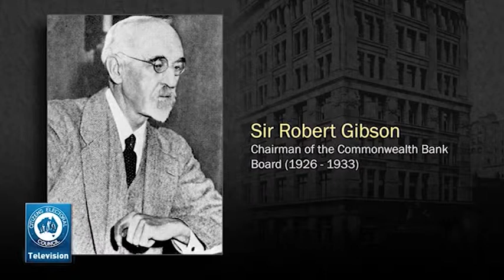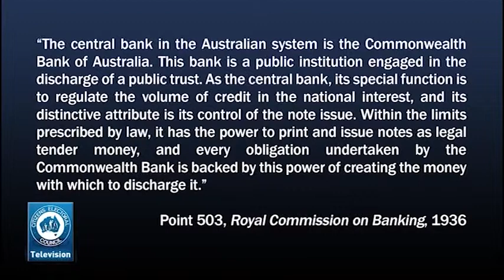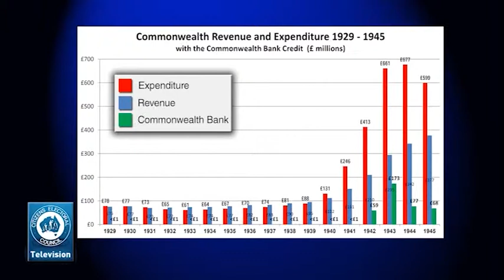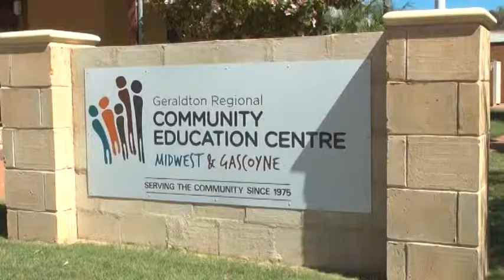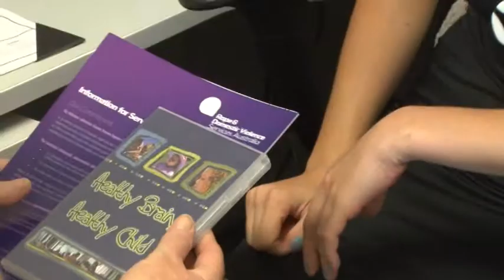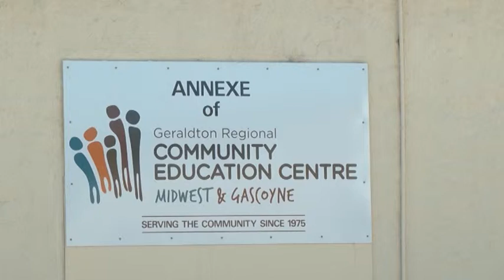Undercurrent s12e02 P2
Perth's very own current affairs TV program. Only on WTV.